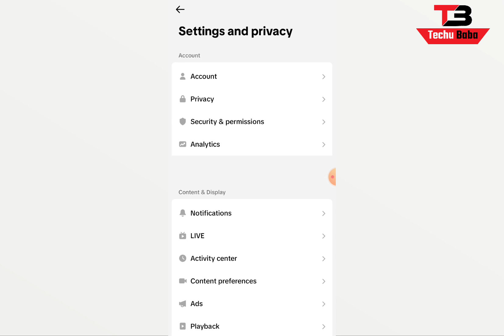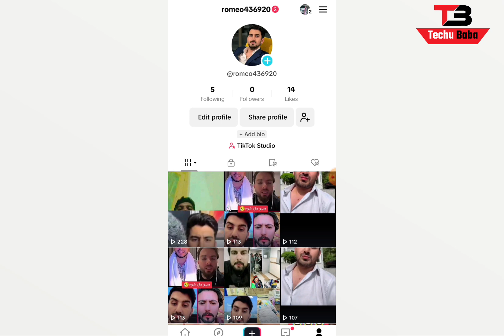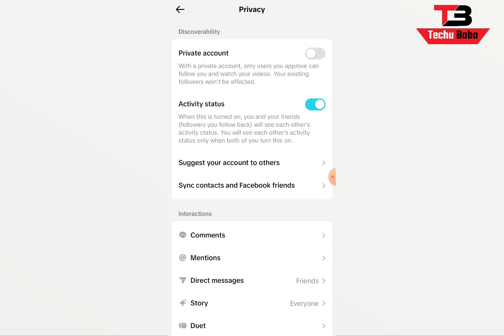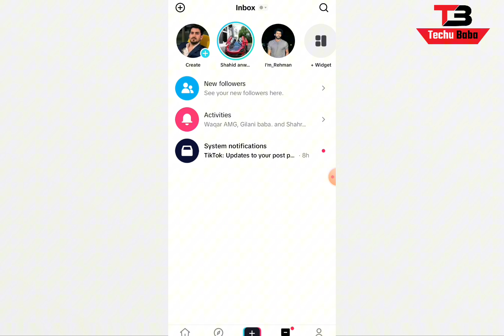How to Turn On off TikTok activity status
In this video, you will learn how to manage your TikTok activity status by turning it on or off. We will guide you through the steps to adjust your privacy settings and control who can see your online status. Discover the simple steps to enable or disable your TikTok activity status in this tutorial. We will walk you through the process of customizing your privacy settings and choosing who can view your online status. Take charge of your TikTok activity status with our easy-to-follow instructions.

Tutorials